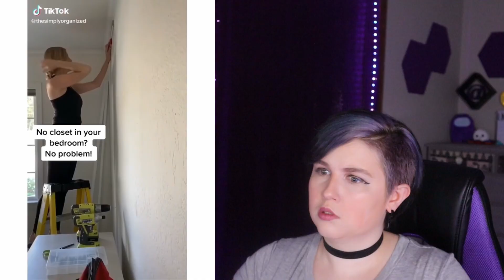The Most Organized People on TikTok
These are some of the most organized people on TikTok!